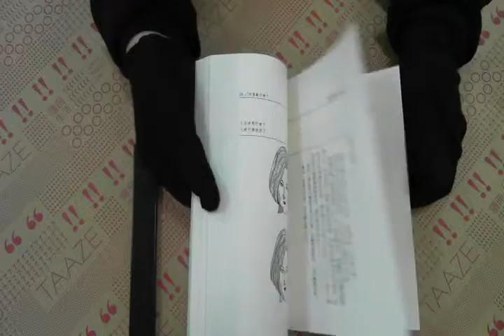TAAZE｜兩性趣味心裡 二手書書況 9789579087124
TAAZE｜讀冊生活網路書店「兩性趣味心裡」，找二手書請至